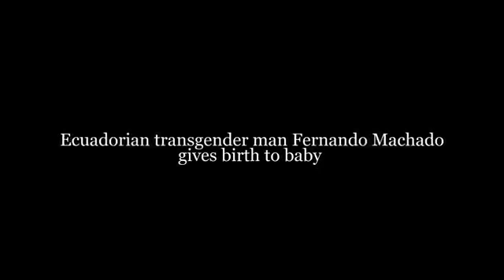THIS IS THE END!!!!!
Ecuadorian transgender man Fernando Machado gives birth to baby